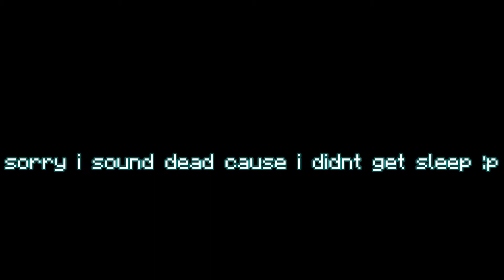trying wallibear clutches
👋Have a great week :D cya next time